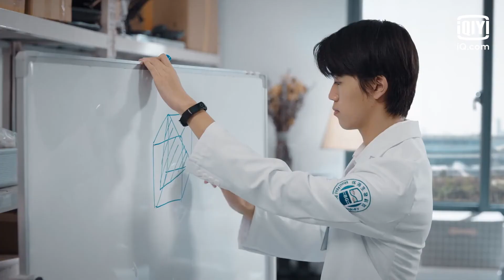🧑‍🔬👩‍🔬دراسة خاصة جداً | الوقوع في حب العالم الحلقة 8 | iQiyi Arabic